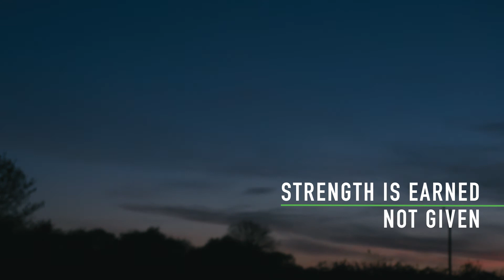CANTERBURY TRAINING HUB: AFTER DARK INTERVIEW WITH COREY REID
Check out the Canterbury Training Hub for exclusive content and tips and advice to help you improve your game.